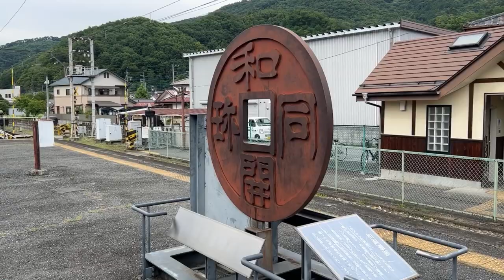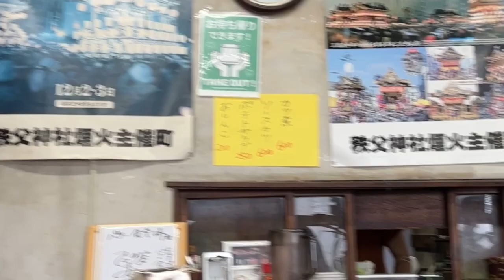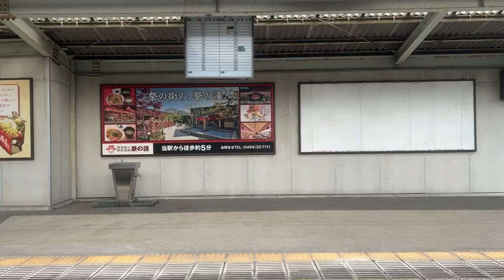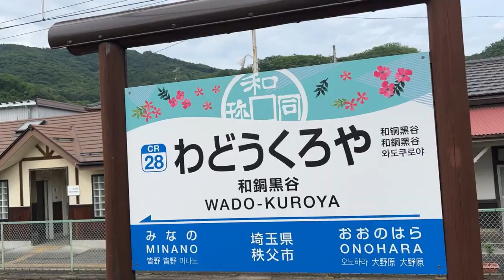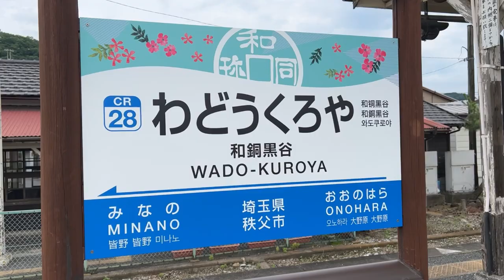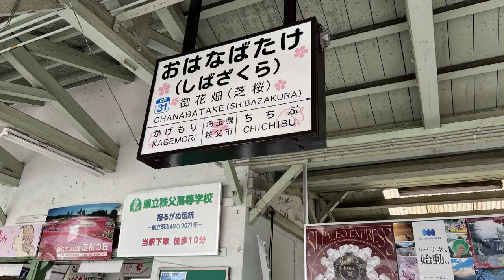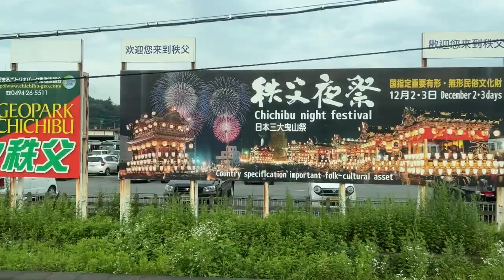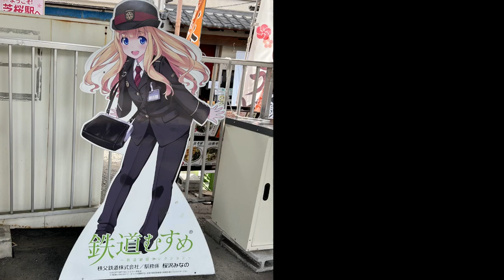[The Cradle of Japanese Currency] Giant Coins Suddenly Appear in the Forest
The main contents of the video are riding the limited express on the way to and from Chichibu, sightseeing in Chichibu, visiting the Hijiri Shrine, and visiting the Wado Ruins.

Travel Itinerary

Kumegawa ⇒ Tokorozawa (Seibu Shinjuku Line)
09:59⇒10:05
Tokorozawa ⇒ Seibu Chichibu (Limited Express La View)
10：50⇒11：47

Dinner at Paris Shokudo, visit Chichibu Shrine
11：47⇒15：13

Ohanabatake ⇒ Wado Kuroya (Chichibu Railway)
15：13⇒15：23

Visit Chichibu Shrine, visit Wado Ruins
15：23⇒16：40

Wado Kuroya ⇒ Kumegawa
16：40⇒18：24
Travel time: 1 hour 44 minutes
Transfers: 2 times

▽16：40 Wado Kuroya
｜ Chichibu Railway
｜ Chichibu Railway
｜ Chichibu direction
｜ bound for KAGEMORI
▼16：50 Ohanabatake
| Chichibu
｜Walking (464m)
▼ Arrival 16:55 Seibu Chichibu
▽ 17：07 Departure
｜ ｜ Seibu-Chichibu
｜ Seibu-Chichibu Line Toll Train
｜ S-Train No.4
｜ For Hanno
｜ To Motomachi/China Town
｜ Front, Middle and Rear Cars
｜ (The first train leaves from this station.)
｜Platform 3
｜ No.3 platform
▼ Arrival at 18：11 Tokorozawa
▽ 18：14 Departure
｜ (The first stop on the Seibu Shinjuku Line)
｜ Seibu Shinjuku Line local train
｜ Platform No.2
｜ For Takadanobaba
｜ Seibu-Shinjuku Line
｜ Seibu-Shinjuku Line
｜ Platform 2
▽ Arrival at 18：24 Kumegawa

Timeline
00:00 Exterior
00:28 Route
00:35 Kumegawa → Tokorozawa
00:45 Tokorozawa→Seibu-Chichibu
01:41 Seibu-Chichibu Station→Parry Shokudo
01:58 Walking along Banba Street
02:18 Chichibu Shrine
02:35 Ohanabatake Station
03:13 Ohanabatake→Wado Kurotani
05:18 Wado Kuroya Station
05:50 Hijiri Shrine
06:13 Walk to Wado Ruins
06:39 Wado Ruins
07:03 Wado Kuroya Station
08:00 Wado Kuroya→Obanabatake
09:08 Okanabatake→Seibu-Chichibu
09:18 Seibu-Chichibu Station
09:33 Seibu-Chichibu→Tokorozawa
11:35 Tokorozawa→Kumegawa